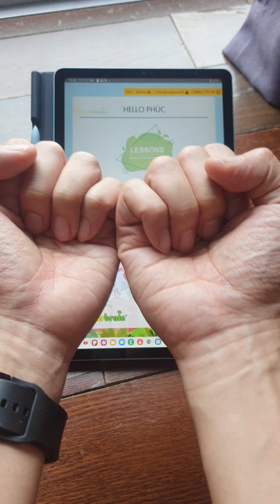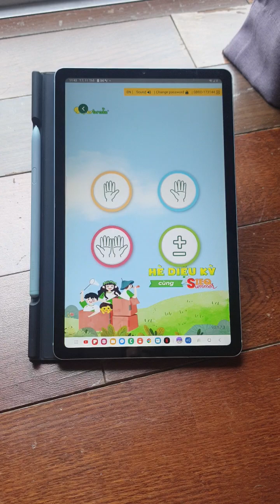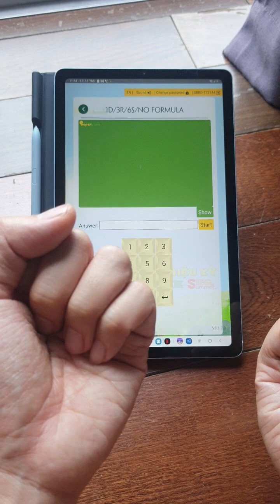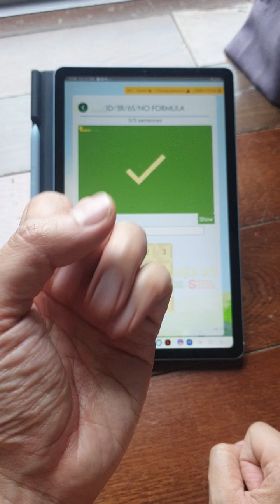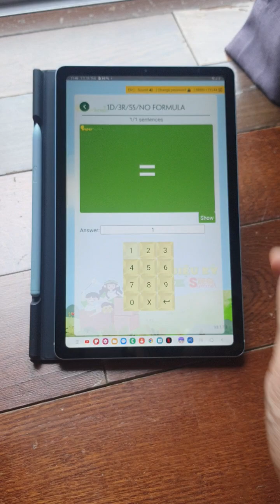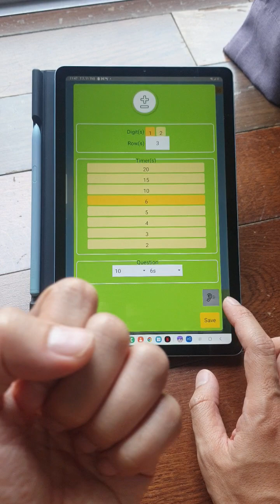Sức mạnh ngón tay P3 - HD Ký hiệu và ,+- hàng chục